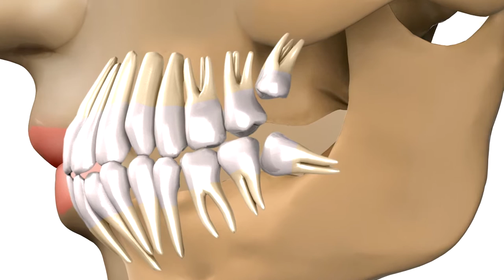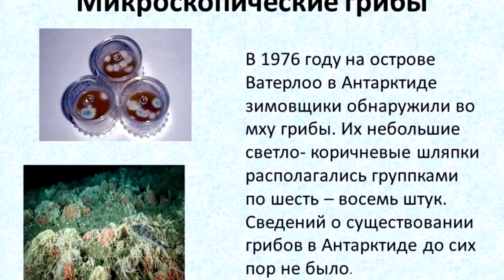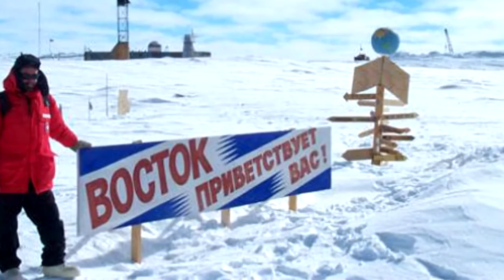20 невероятных фактов об Антарктиде, которые знают немногие.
Здравствуйте дорогие друзья! Вот я приготовил вам еще одно видео! Надеюсь вам понравится)